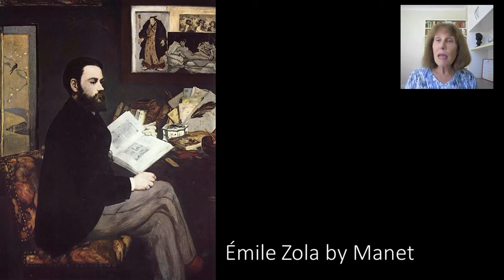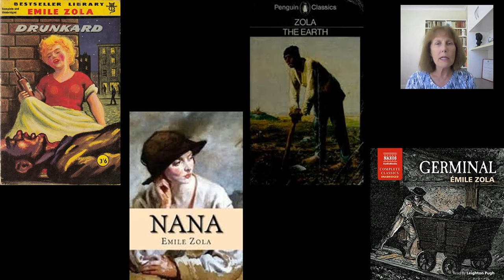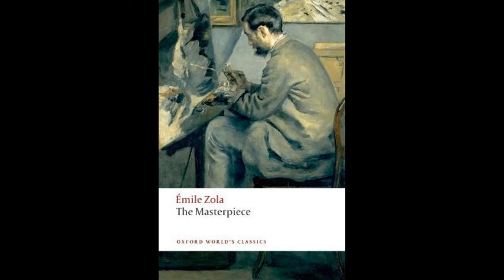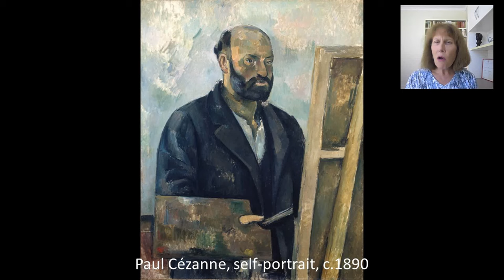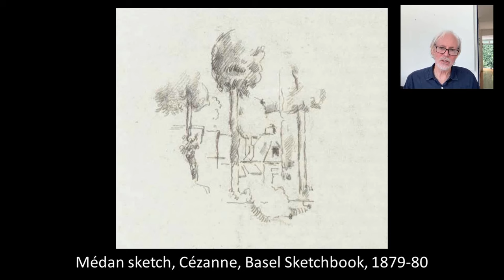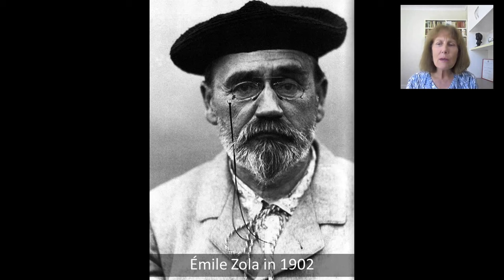Zola and Cezanne, 'The Inseparables'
One of the great glories of France is its literature. Writers have traditionally enjoyed great prestige there, and literature and art connect often.

When the Impressionist painters first tried to display their works, they were met with ridicule from the art critics of the day. One man, however, was more discerning – the novelist Émile Zola. He championed their paintings at the risk of losing his own reputation, he put his friend Cézanne into one of his novels, and he sat as a model for both Cézanne and Manet.

Susannah Fullerton and David Henderson discuss the close friendship of these two great men and the book that cracked it apart.